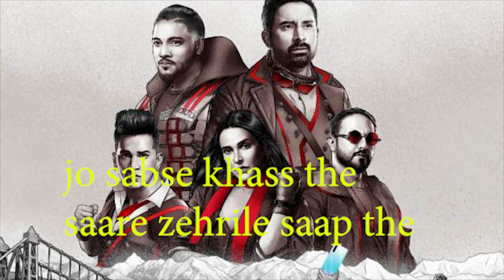ROADIES(WORST SHOW EVER?)||RAKTINO CHANNEL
factual error:- i grew facial hair between the video.